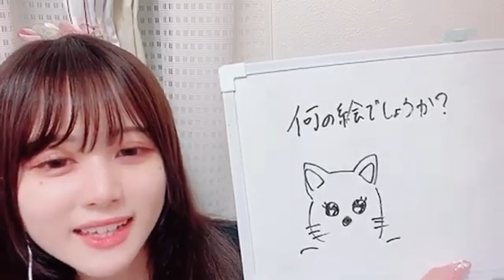高本あみ【可憐なアイボリー新メンバーオーディション】 SHOWROOM 2024-07-24 22:12